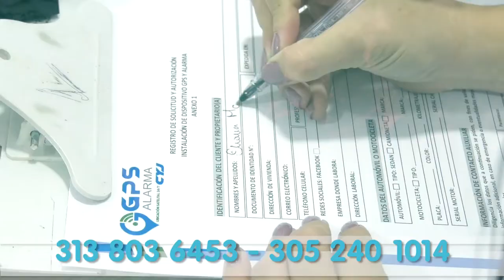ATRAVESÓ LA GLORIETA 'MARÍA MULATA' Y SE SALVÓ DE MILAGRO